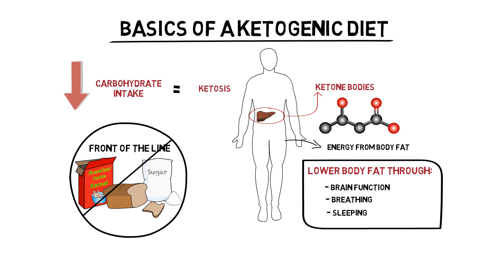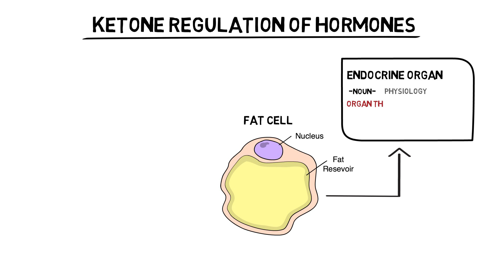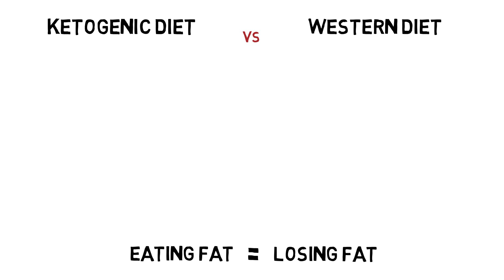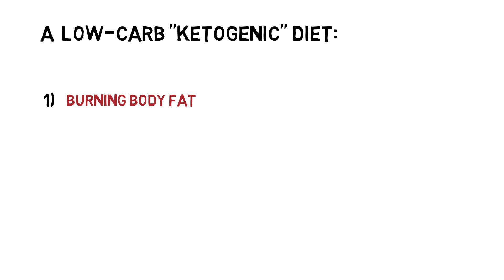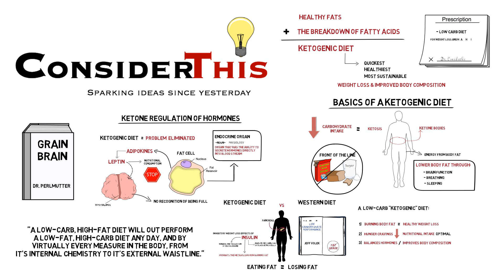Amazing Weight Loss Effects of a Low Carb "Ketogenic Diet" (Dr. Perlmutter "Grain Brain"/Volek)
“The Art and Science of Low Carbohydrate Performance” Jeff Volek & Stephen Phinney

“Grain Brain” David Perlmutter

“Brain Maker” David Perlmutter

“Keto Clarity” Jimmy Moore

“Cholesterol Clarity” Jimmy Moore

“Pure, White and Deadly” by John Yudkin

“Fat Chance” Robert Lustig

Another video in the "Consider This" ketogenic diet series!

This video is discussing the amazing benefits of ketogenice diets in relation to weight loss and positive body composition changes. Some information was from Dr. David Perlmutter's NY Best Selling book "Grain Brain", as well as Jeff Volek's book "The Art And Science of Low Carbohydrate Performance"

Please comment or reach out in any other manor if you have any ideas for future topics to be covered, hope you enjoy!

The basis of a "ketogenic diet" is that we can reduce dietary carbohydrate intake to a point where the our metabolism is prompted into a state of ketosis, in which fatty acids are broken down in the liver to provide the body with substrates for energy production, called ketone bodies. The main benefit of this conversion of metabolism is that we begin to draw energy from body fat reserves such as adipose tissue, resulting in substantial weight loss. When high or even moderate amounts of carbohydrates are present in our diet, they are pushed to the front of the line to be metabolized, which leaves nutritional fat to be stored rather than burned. Amazingly on a "ketogenic diet" we can lower overall body fat through passive calories burned, therefor autonomic processes like brain function, breathing, and sleeping result in weight loss.

Another reason individuals find it so much easier to lose weight on a ketogenic diet than other diet regimens, is that the production of ketones regulates hormones that play a large role in suppressing appetite back to its optimal levels. Research is now identifying fat is one of the largest & most active endocrine organs in our bodies, meaning fat has the ability to secrete hormones directly into our blood stream. In over weight individuals these hormones called “adipokines” are completely out of balance. Leptin is key hormone that fat cells produce, which sends signals to the brain during nutritional intake that enough fat is stored and nutritional consumption can stop. With the hormone imbalance caused by being over weight, the brain, more specifically the hypothalamus develops a resistance to leptin, which results in no recognition of being full. Therefor, in a diet reliant on carbohydrates for fuel, the problem of over eating and food cravings makes it extremely difficult to lose weight, and in a ketogenic diet this problem is eliminated.

It seems a bit counter intuitive that eating fat would promote losing fat, but health experts are now understanding just that to be the case. Another large reason weight loss is amplified in a ketogenic diet verses a normal western diet, is the inhibitory weight loss effects of the production of insulin prompted by nutritional intake of carbohydrates. Insulin is a hormone produced by the pancreas, most predominantly as a result of carbohydrate intake, to aide in the transport of glucose into cells throughout the body. When insulin is produced it prohibits the metabolism from burning fat, Jeff Volek says it perfect in his book "The Art and Science of Low Carbohydrate Performance" where he says, "Insulin is the primary gate keeper of body fat. If your insulin levels are consistently high, fat usage is effectively blocked." In addition, glucose and insulin being present in the blood at moderate levels hinders the production of testosterone, therefor when carbohydrates are being consumed, levels of this anabolic hormone that is a key factor in positive body composition changes, is significantly lowered.

In Dr. David Perlmutter's book, "Grain Brain" he concludes that "A low-carb, high-fat diet will out perform a low-fat, high-carb diet any day, and by virtually every measure in the body, from it's internal chemistry to it's external waistline."

keep going against the grain!